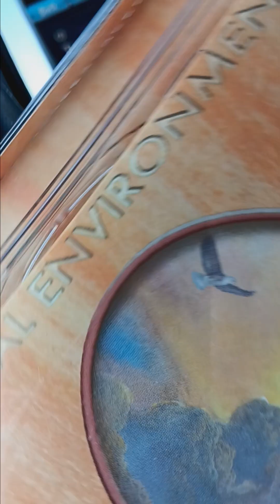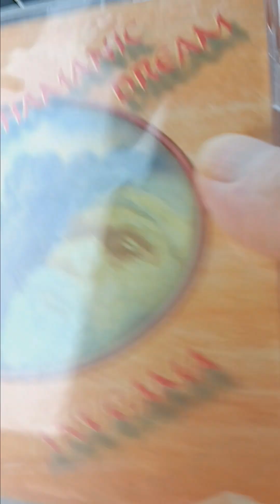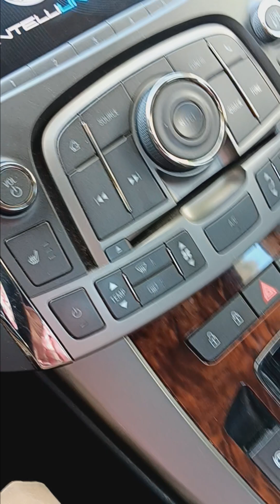SHAMANIC DREAM.Spiritual Invironment.Part 1..🙏🙏🙏🙏